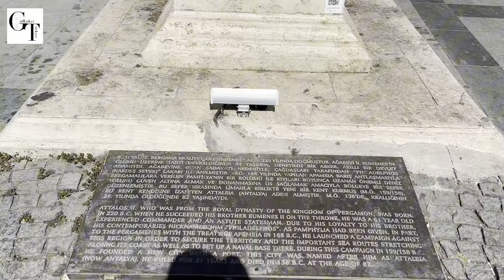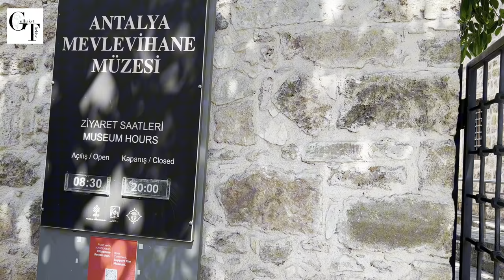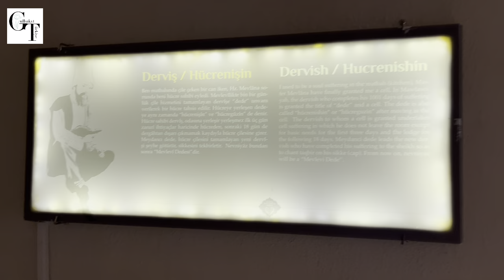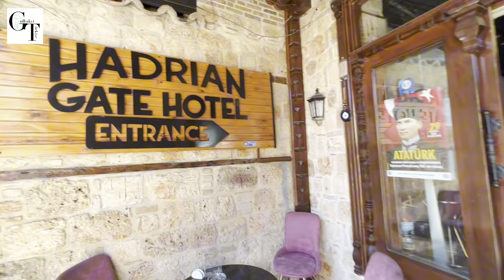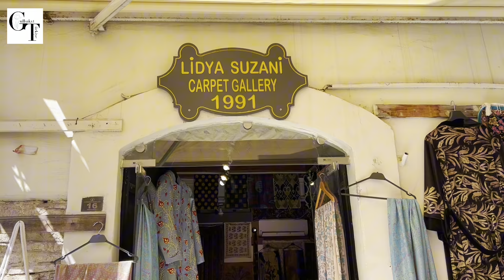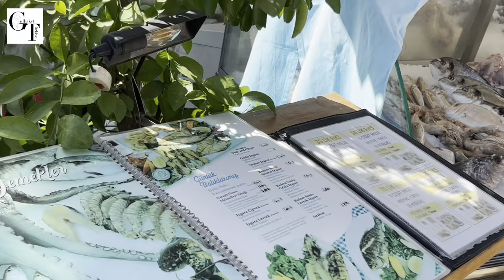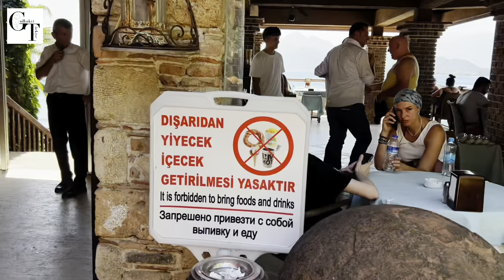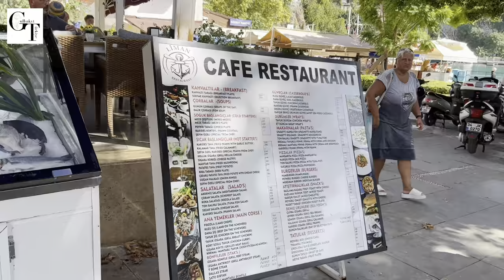Анталияда тиімді демалу жолдары | Арзан отельдер | Тарихи жерлер | Шоппинг | Осының бәрін бір жерде!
Бұл видеода Анталия қаласына келіп, ең көрікті жерінде отельге тоқтап, теңізге де шомылып, тарихпен де сырласып, шоппинг жасап, Анталияның бар қызығын тамашалау жолдарын көрсеттім! Түгел көрсеңіз еш өкінбейсіз!